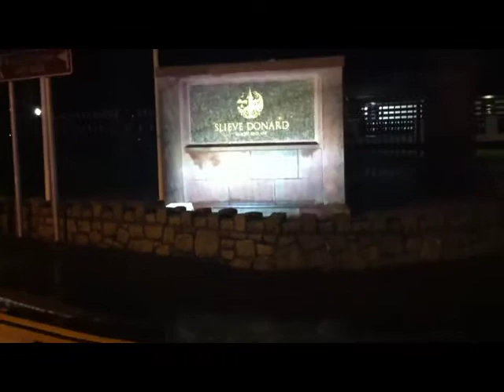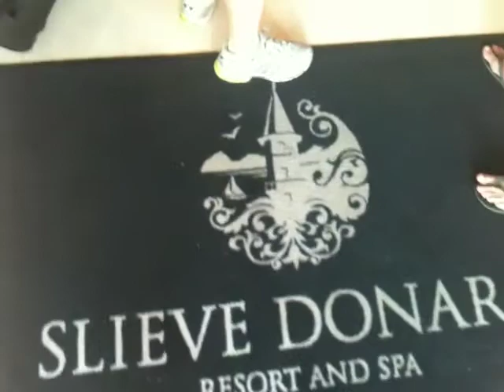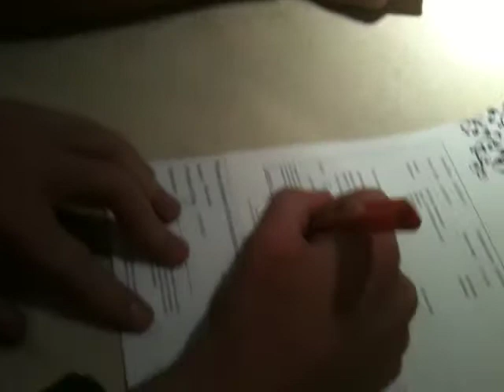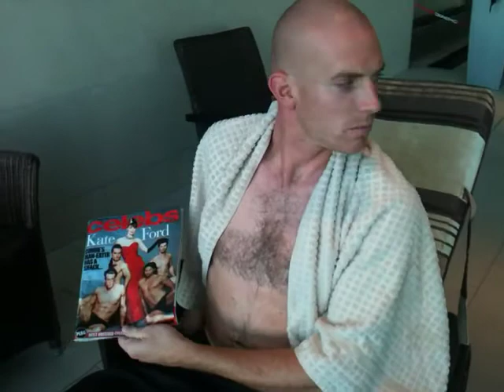Slieve Donard 1